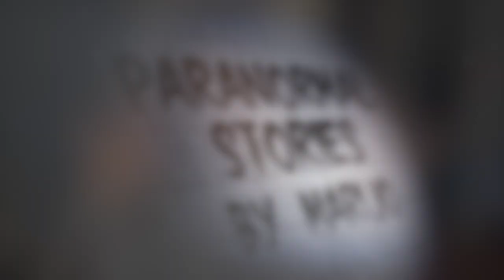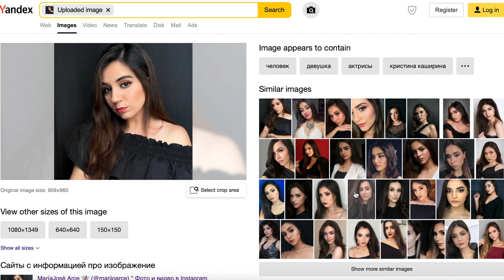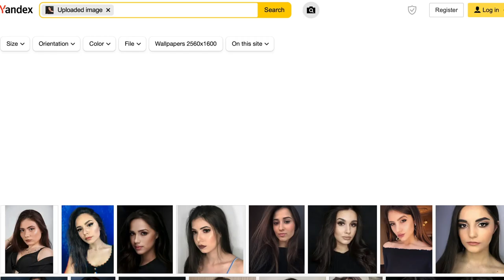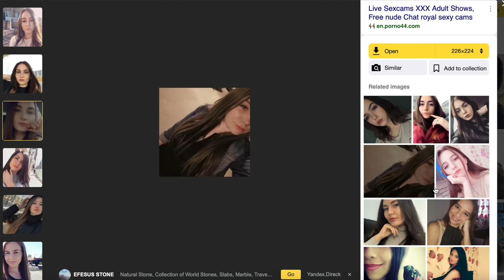CREO QUE ENCONTRÉ A MI "GEMELA" 😳 me mandaron una FOTO!!!! OMG!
Los quiero :)!